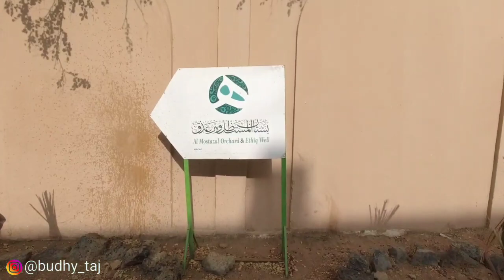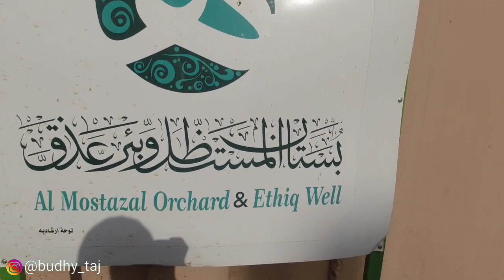Kebun Kurma Madinah Yang Pernah Di Kunjungi Oleh Nabi Muhammad ﷺ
Alhamdulillah kita bertemu lagi dengan informasi terbaru dari saya..di video kali ini saya mau share tentang perkebunan kurma yang berada di madinah.

Selain kebun kurma, disini juga kita bisa temukan sumur, lokal market dan mesjid tua

Semoga Allah Subhanahuata'ala selalu memudahkan segala urusan kita.aamiinn

Equipment yg di pake : Osmo action
Jangan lupa: